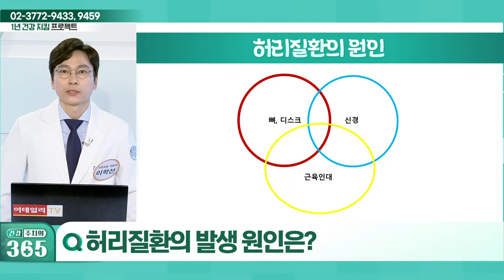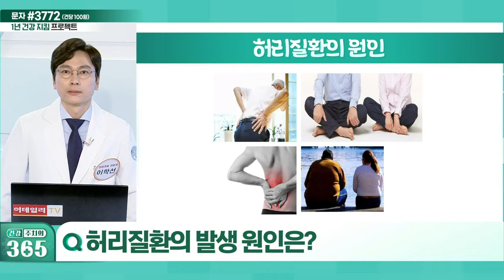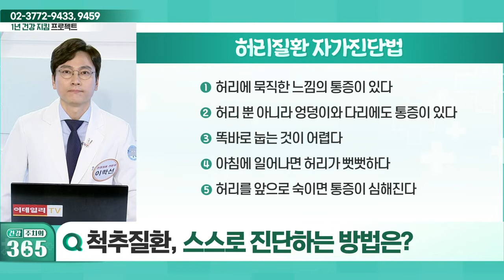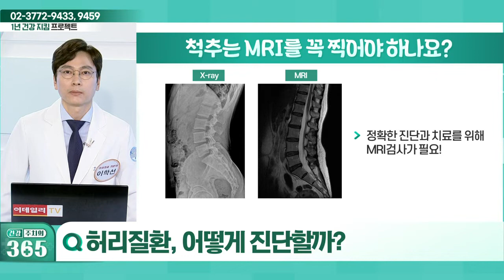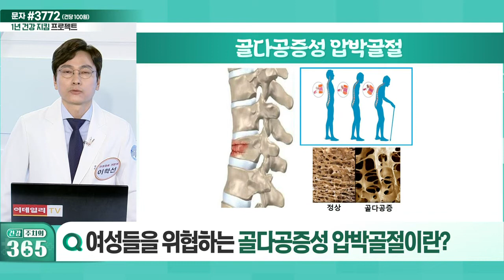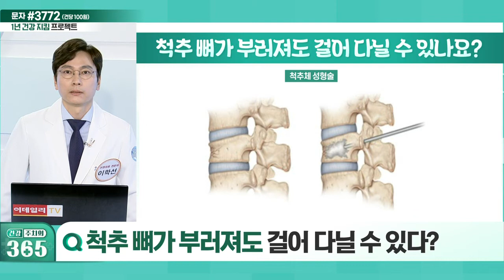허리질환의 발생 원인_건강 주치의 365 (20220319)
Q. 허리질환의 발생 원인은?
Q. 척추질환, 스스로 진단하는 방법은?
Q. 허리질환, 어떻게 진단할까?
Q. 여성들을 위협하는 골다공증성 압박골절이란?
Q. 척추 뼈가 부러져도 걸어 다닐 수 있다?
Q. 골다공증, 진단하는 방법은?